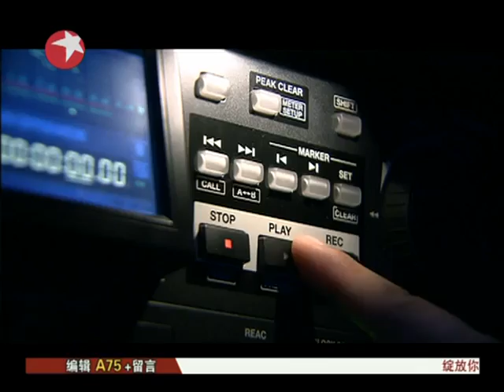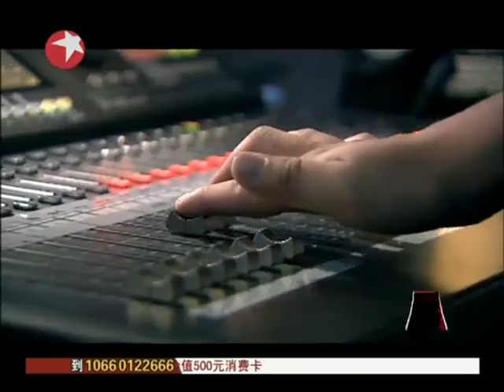Asian Wave声动亚洲第二期现场完整版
《声动亚洲》是由十余家亚洲顶尖主流媒体以及实力经纪公司、演艺公司共同完成的全亚洲超大型歌唱比赛。节目将以亚洲各国的新锐歌手及潜力歌唱组合为主要征召对象，通过评委和观众共同参与的20余场比赛决出"声动亚洲"的完美声音。《声动亚洲》多台联动，吸引众多明星加盟，开启全亚洲品质歌唱比赛的全新纪元。